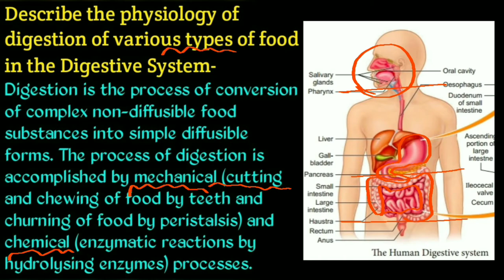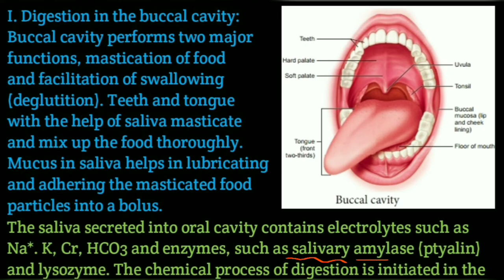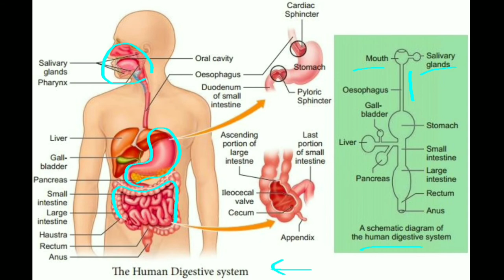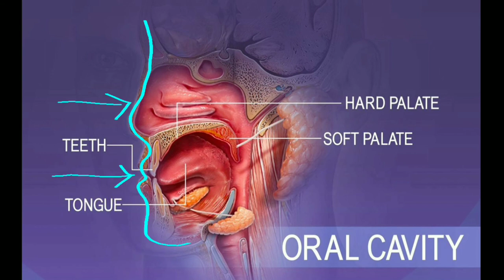Digestion in Buccal(Oral) Cavity Sem4 Zoology Paper 4 Types of Digestion in Humans Animal Physiology